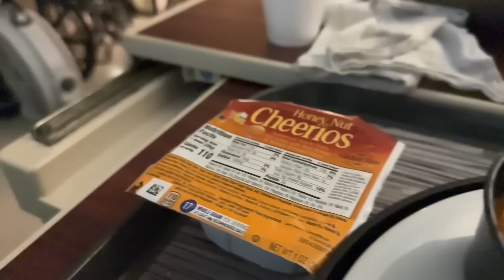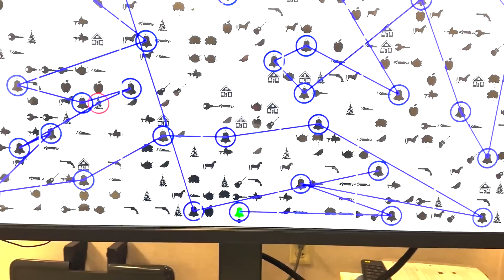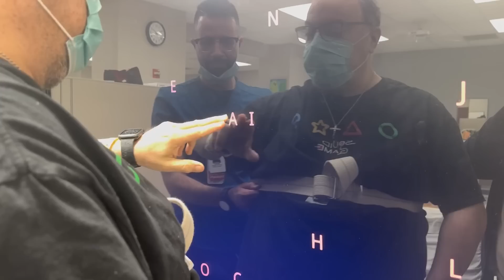STROKE UPDATE ON JACK